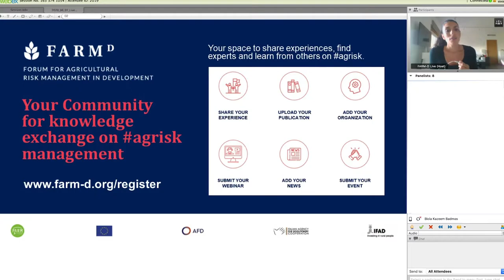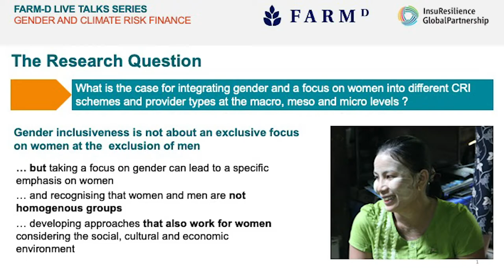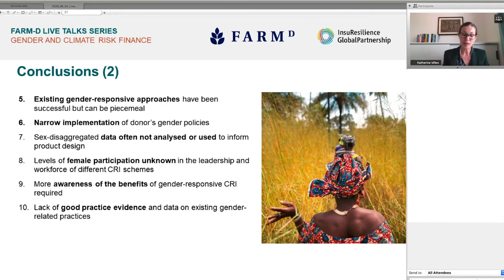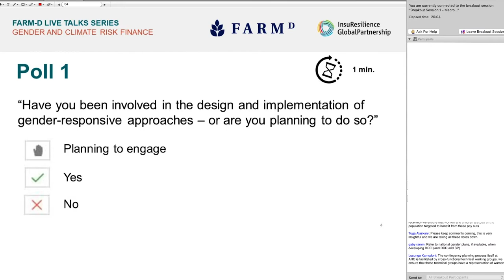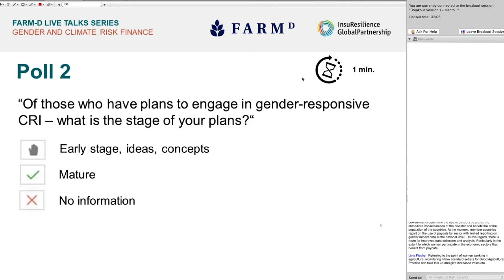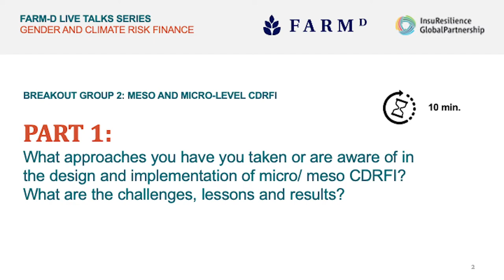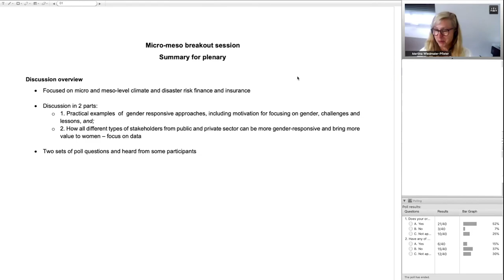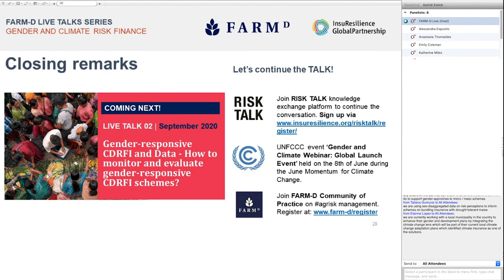LT01 - Integrating Gender-Responsive Strategies into Climate and Disaster Risk Finance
Live Talk 01: Integrating Gender-Responsive Strategies into Climate and Disaster Risk Finance and Insurance Solutions.

© FARM-D LIVE TALK SERIES, Gender and Climate Risk Finance, 3 June 2020

This is the first session of a LIVE TALKS SERIES on "Gender and Climate Risk Finance" organized and promoted by FARM-D and the InsuResilience Global Partnership within the framework of their engagement together with the International Fund for Agricultural Development (IFAD).
Gender-responsive Climate Risk Insurance (CRI) schemes can provide risk protection that addresses differences in women and men’s vulnerability to both climate risks, and disaster-induced wellbeing loss.
This session encourages an open dialogue and an interactive discussion among key stakeholders on concrete examples of how gender responsive solutions can be integrated into different models of climate and disaster risk finance and insurance (CDRFI), including the dissemination of findings from the study.

00:10 Welcome to FARM-D
Karima Cherif, PARM / IFAD

9:56 Introduction and Webinar Objectives
Katherine Miles, InsuResilience

16:35 Session 1 - Gender-responsive Approaches to Climate Risk Finance and Insurance in Theory – Macro Level
Martina Wiedmaier-Pfister, InsuResilience

27:37 Session 1 - Gender-responsive Approaches to Climate Risk Finance and Insurance in Theory – Meso and Micro Level
Katherine Miles, InsuResilience

36:38 Breakout Group 1 - Gender-responsive Approaches to Climate and Disaster Risk Finance and Insurance at Macro Level
Christiana Adokiye George, African Risk Capacity (ARC)
Martina Wiedmaier-Pfister, InsuResilience

01:08:37 Breakout Group 2 - Gender-responsive Approaches to Climate and Disaster Risk Finance and Insurance at Meso and Micro Level
Katherine Miles, InsuResilience
Emily Coleman, INSURED / PARM, IFAD

01:41:10 Breakout Group 1 – Feedback
Martina Wiedmaier-Pfister, InsuResilience

01:46:07 Breakout Group 2 – Feedback

01:51:46 The Way Forward
Vitumbiko Chinoko, CARE International

01:56:39 Conclusions and closing remarks
Astrid Zwick, InsuResilience

02:00:00 Let’s keep the TALK! Join us now!